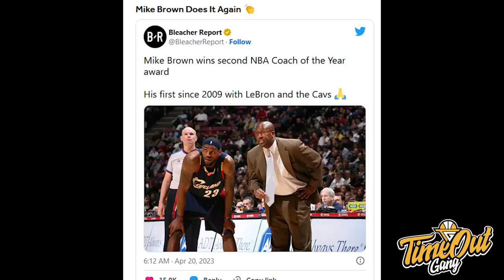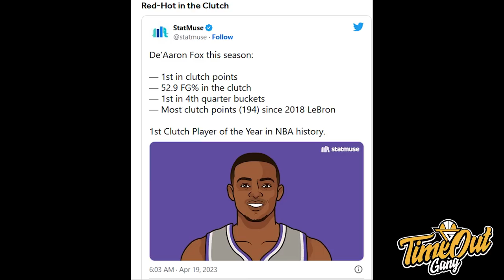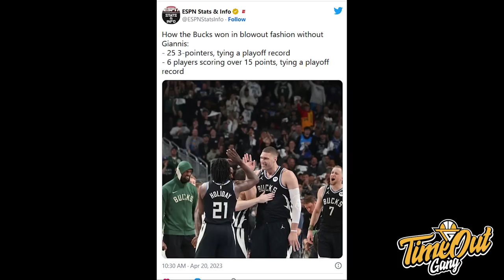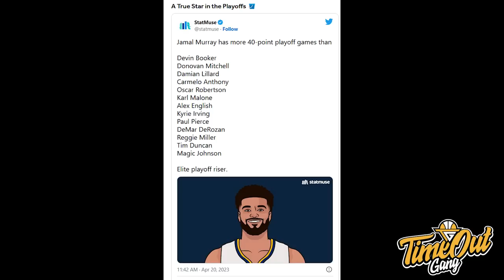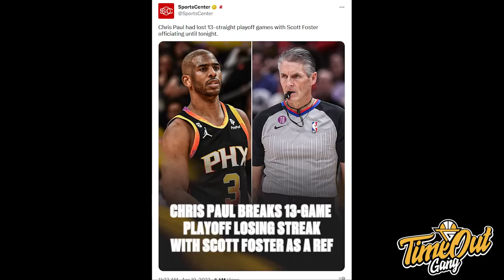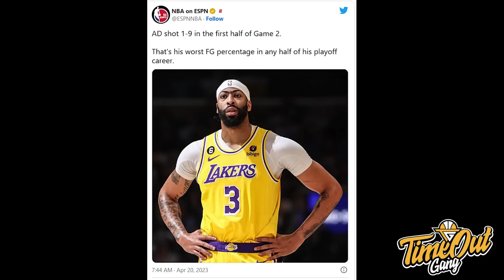TIME OUT: Dillon Brooks Mulai NGESELIN HAHA // Apakah GUE PILIH WARRIORS Besok?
Di Time Out hari ini kita membahas tentang Chris Paul yang mematahkan streaknya melawan Scott Foster, Mike Brown terpilih jadi Coach of the Year & Dillon Brooks yang ngatain LeBron James tua.